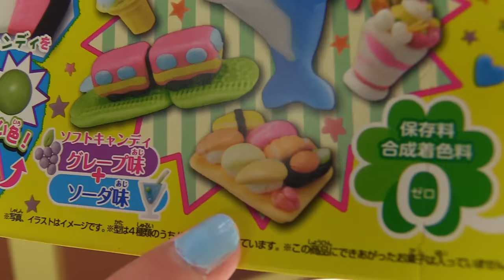Polen sushi aşçısı oluyor! Meslekler - eğlenceli çocuk dizisi!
Polen ile yeni video izle! Yemek yapma oyunu. Polen yeni Japon çizgi filmi buldu, orada dikkatini çeken şey yemekler oldu. Bilirsiniz, Japonlar sushi yerler, Polen de onları çok seviyor, her gün yemeye hazır. Bunun için Polen Japon restorana aşçı olarak başvuru yaptı. Yöresel kıyafetleri giyerek Polen gerçek bir Japon kızına benzemiş, değil mi? Restoran sahibi ona güvendi ve işe aldı. Bakalım, Polen sushi yapabilecek mi çünkü bu iş ustalık ister?

 Eğlenceli kız videoları Ah Cici Kız kanalınızda! Barbie, uğur Böceği ve Kara Kedi, Karlar Ülkesi - hepsi bir arada. Bebek bakma oyunları, evcilik, yemek yapma ve komik videolar!